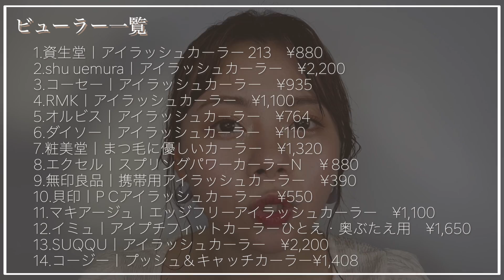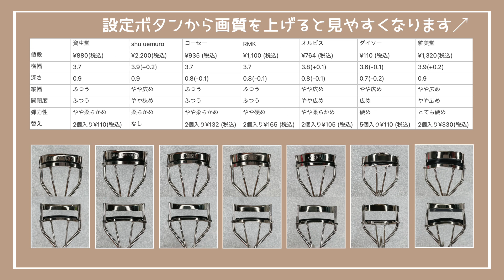【ビューラーの選び方】目のサイズの測り方＆14種徹底比較！自分に合うビューラーが見つかる動画♡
こんにちは！
チャンさんです！

今回は皆様に大変お待たせしてしまっていた
半年かげの企画でございます🥺✨

企画を考え、人気のビューラーを集めるところから
原稿をつくり撮影をし、最後に編集と
全て一人でやっている為時間がかかってしまいましたが、
私の中ではかなりの自信作の動画ができました！✨

ぜひ一人でも多くの方がこの動画に出会ったことで、
運命の1本に出会い理想のまつ毛を作れることを
強く願っております☺️💓

✿目次 ✿
0:00 動画の内容と流れについて
0:32 ①ビューラー選びの5つのポイント
3:02 ②目のサイズを測る3ステップ
4:58 ③14種類のビューラー比較
　　5:32 ビューラーの計測方法とサイズ表記
　　6:43 資生堂　アイラッシュカーラー213
　　6:59 shu uemura アイラッシュカーラー
　　7:14 コーセー　アイラッシュカーラー
　　7:30 RMK アイラッシュカーラー
　　7:47 オルビス　アイラッシュカーラー
　　8:08 ダイソー　アイラッシュカーラー
　　8:24 粧美堂　まつ毛に優しいカーラー
　　8:46 エクセル　スプリングパワーカーラーN
　　9:13 無印良品　携帯用アイラッシュカーラー
　　9:36 貝印PCアイラッシュカーラー
　　9:52 マキアージュ　エッジフリーアイラッシュカーラー
　　10:13 イミュ　アイプチフィットカーラー
　　10:34 SUQQU アイラッシュカーラー
　　10:57 コージー　プッシュ&キャッチカーラー
11:20 まとめ
　　13:03 ビューラー比較一覧表

リアルな毎日メイクやお気に入りコスメは、
30秒動画で投稿しているので、

✿ チャンさんのプロフィール ✿

ダンスの先生や動画クリエイターさせて頂いております！

過去にダンススポーツの日本代表強化選手として、
国内外の大会に出場し、全国大会優勝経験もございます。

現在はプロの社交ダンサーとして、
スタジオでレッスンをさせていただいたり、
ホテルや豪華客船で踊らさせていただいております。

YouTubeを始めたきっかけもダンスでした。

学生の頃、特殊な舞台メイクに一人苦戦したものの
独学でメイクテクニックを身につけました。

私が悩んでいたことは、きっと今他のダンサーも
悩んでいるのではないかと思い、
ダンスメイク動画をSNSで発信し始めました。

2019年からは国内最大級の女性向け動画メディアである
「C CHANNEL」の公式クリエイターとして、
より幅広いメイク動画を配信させて頂くことになりました。

動画クリエイターとして活動して行くうちに、
もっと専門的な知識を身につけ、
より為になるような動画を作りたいと思い、

2020年12月に日本化粧品検定1級を取得し
2021年３月にはコスメの専門家資格の
コスメコンシェルジュの資格も取得しました。

メイク動画は、多くの方が載せていらっしゃっていますが、
私は誰よりも分かりやすい！初心者向けメイクを目指して
企画・構成を考えて編集しております。

私の動画を通して一人でも多くの方がお悩みを解決し、
メイクが楽しくのなる！人の会話が楽しくなる！
そんな楽しい日常づくりのお役に立てるよう
私ももっともっと研究し続けます！

よろしくお願い致しします！